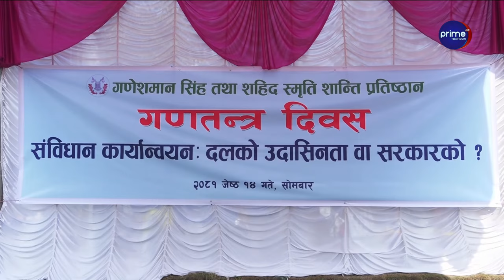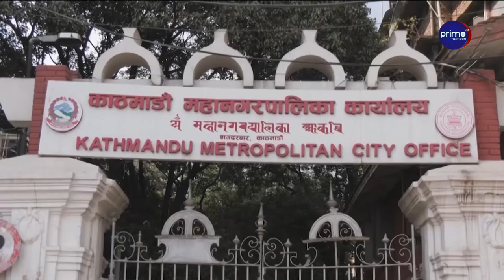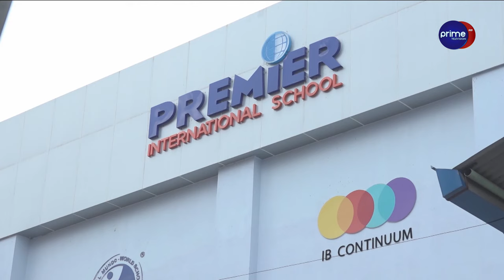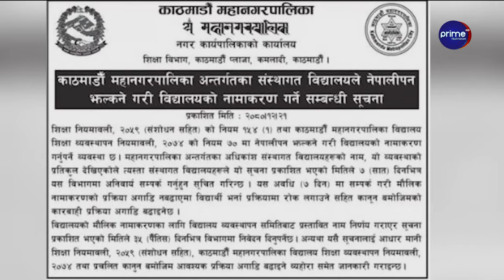कांग्रेस नेता सिटौला भन्छन्–कानुनको कपटपूर्ण प्रयोग, सरकारबाटै जनताको मुख थुन्ने प्रयास | Prime News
/ primetimestv.  .